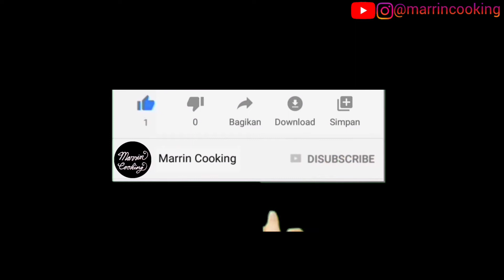Tahu Guling Jogja | Pedes manis asem gurih seger | Marrin Cooking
Resep:
Tahu Guling Jogja

Bahan secukupnya:
ketupat, potong-potong
bakwan, potong dadu
tahu goreng (marinasi bawang garam), potong dadu
tempe goreng (marinasi bawang garam), potong dadu
kubis (mentah), iris tipis
kecambah, rendam air panas sebentar
daun seledri iris
bawang goreng
kerupuk

Bahan kuah:
air panas secukupnya
1 lembar (sedikit) daun jeruk iris
¼ siung (sesuai selera) bawang putih
cabe rawit, jumlah sesuai selera
sejumput garam
½ sdt gula pasir
1 atau 1½ sdm gula merah, sisir halus
1 sdt (sesuai selera) kecap manis
2-3 tetes (sesuai selera) cuka atau air asam jawa

Porsi:
1 piring

mcvid#030